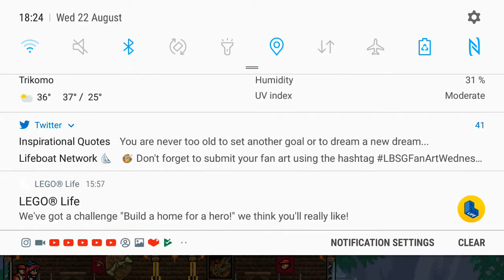NEW/BIG CHANNEL CHANGES COMING SOON!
Hey Guys! ❤ And turn on Post Nofications to never miss a video from my channel! 🔔 Also share to spread the video out! 📣

Drop me a follow to watch live gameplay of me playing different games! 🕹

P.s Don't Let Dreams Be Dreams!😎